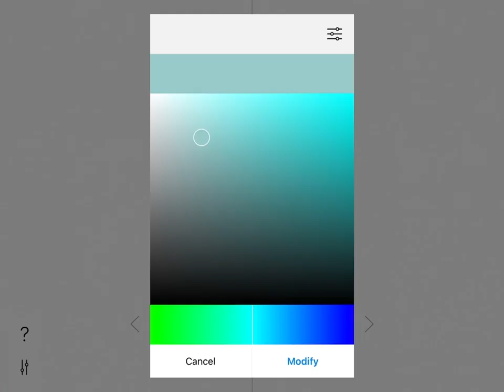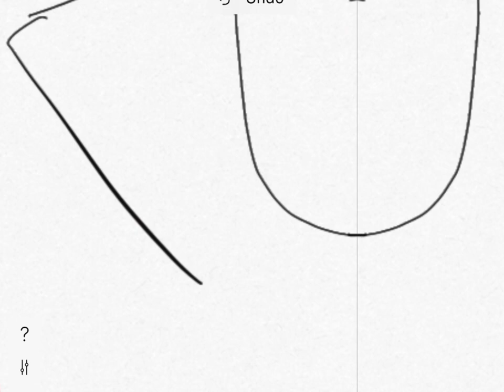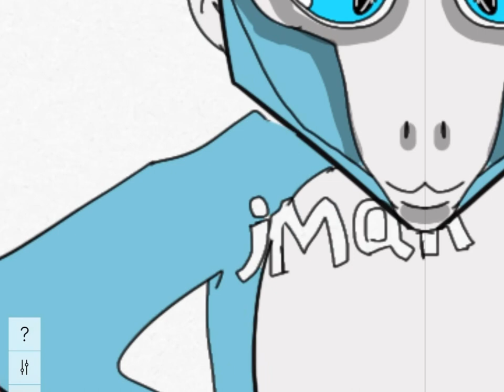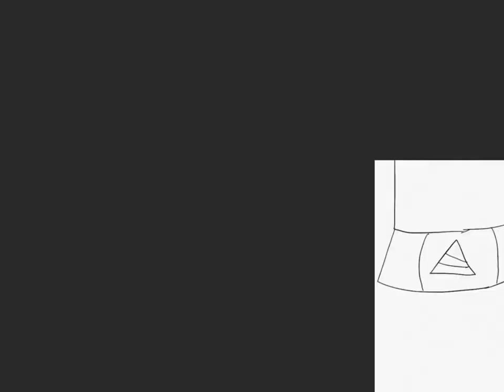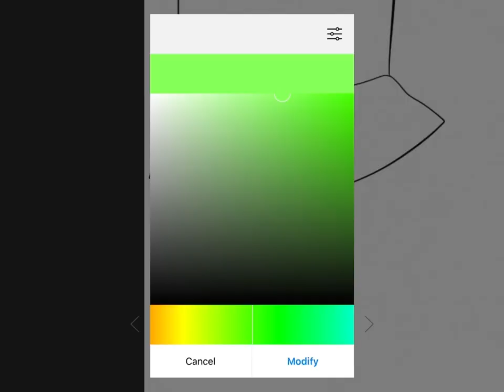Drawing jman curly for clout